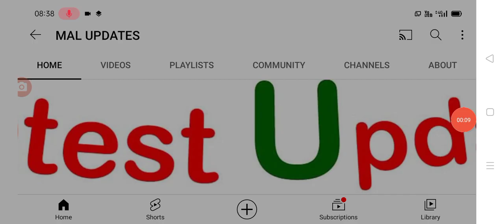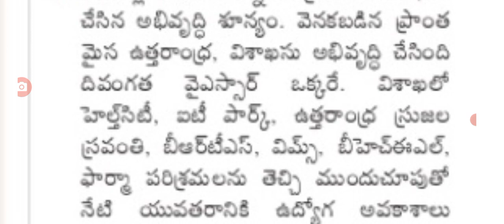అక్టోబర్ 15 ఇక్కడ మొత్తం బంద్ చేస్తున్న ప్రభుత్వం latest update on bhandh on 15th October.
hello everyone today update is AP government announced that bhandh on 15th October In AP .@malupdates